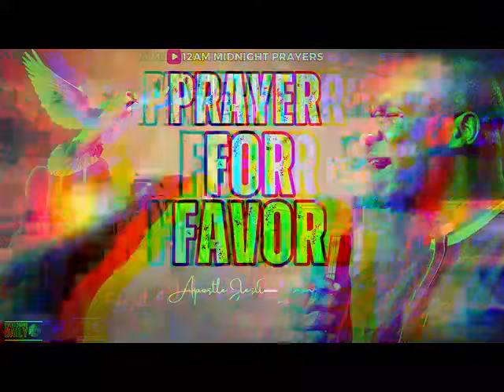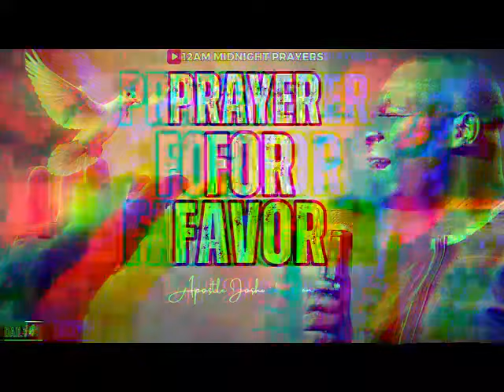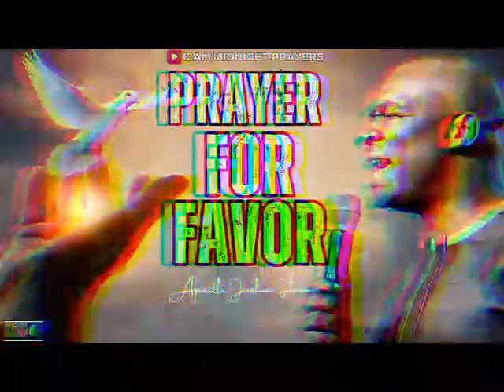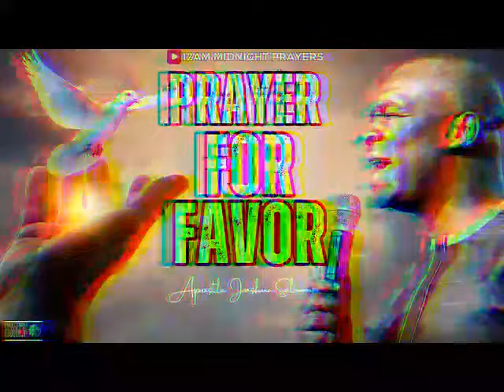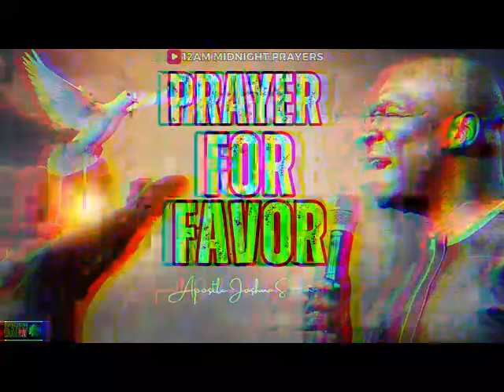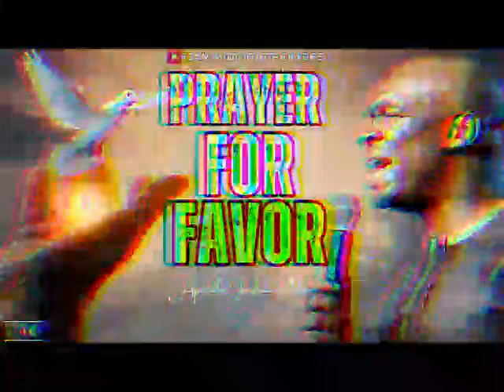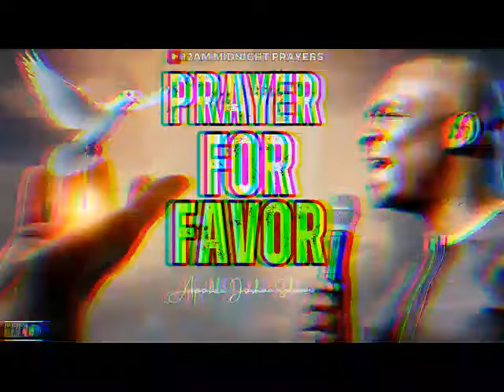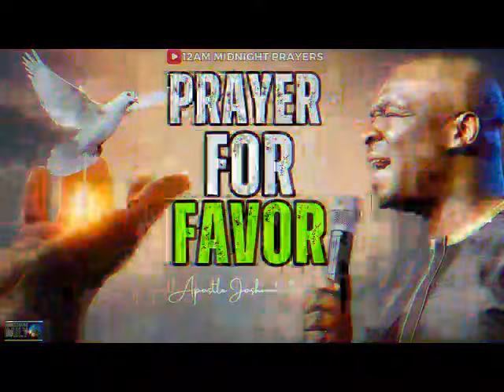[12:00] MIDNIGHT PRAYER FOR ALL ROUND FAVOR | APOSTLE JOSHUA SELMAN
[12:00] MIDNIGHT PRAYER FOR ALL ROUND FAVOR | APOSTLE JOSHUA SELMAN

ANNOUNCEMENT:
Public Relations Department:
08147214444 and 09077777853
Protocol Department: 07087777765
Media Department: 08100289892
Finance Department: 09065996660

below is the account detail:

Account Numbers:
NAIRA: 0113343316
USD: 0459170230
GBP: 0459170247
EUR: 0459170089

Swift code: GTBINGLA
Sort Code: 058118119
Bank: Guaranty Trust Bank Plc

1)This video has no negative impact on the original works (It would actually be positive for them)
2)This video is also used for teaching purposes.
3)It is transformative in nature.
4)I ONLY used bits and pieces of videos to get the point across where necessary.